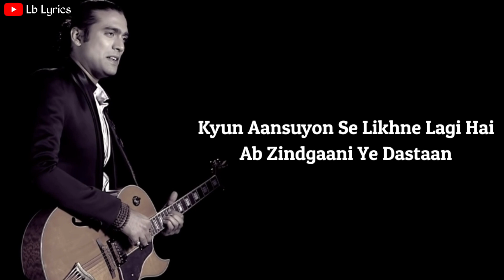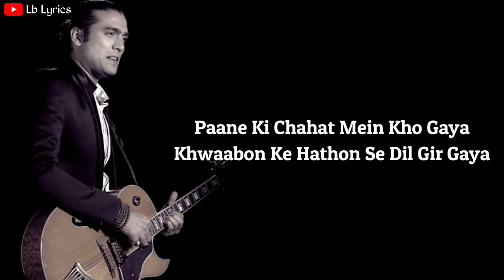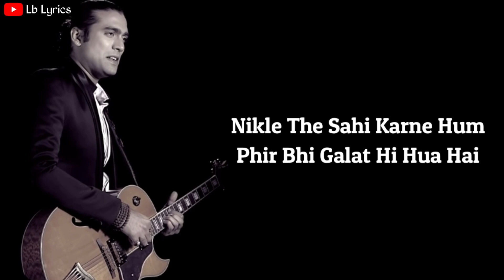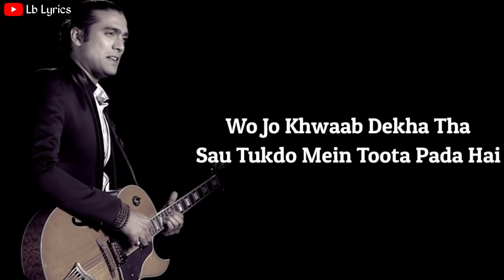Phir Chala Lyrics By Jubin Nautiyal Latest Hindi Sad Song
Phir Chala Lyrics from Ginny Weds Sunny is Latest Hindi Sad Song Song by Jubin Nautiyal and this song is featuring Yami Gautam, Vikrant Massey. The music of this new song is given by Payal Dev while lyrics penned by Kunaal Vermaa and video is directed by Puneet Khanna.

Song : Phir Chala

Movie : Ginny Weds Sunny

Singer : Jubin Nautiyal

Lyrics : Kunaal Vermaa

Starring : Vikrant Massey, Yami Gautam

Jo Humnava The Ab Wo Khafa Hai
Kal Humsafar The Ab Hain Juda
Kyun Aansuyon Se Likhne Lagi Hai
Ab Zindgaani Ye Dastaan

Pehle The Hase Jitna
Ab Utna Bura Lagta Hai
Sab Toh Kho Gaya Mujhse
Ab Kiske Liye Rukna Hai

Phir Chala Phir Chala
Unn Rahon Se Dil Chala

Paane Ki Chahat Mein Kho Gaya
Khwaabon Ke Hathon Se Dil Gir Gaya
Tooti Jo Neendein Dikha Hi Nahi
Jaane Kahan Wo Musafir Gaya

Nikle The Sahi Karne Hum
Phir Bhi Galat Hi Hua Hai
Anjaane Mein Jaane Kaisa
Humse Gunaah Ho Gaya Hai

Takdeeron Ki Is Ladayi Mein
Baithe Hai Rishte Ye Haare Huye
Bechare Dil Ko Toh Pucho Koyi
Iski Khushi Isko Kya Chahiye

Rehti Thi Jahan Raunak
Ab Ghar Wo Suna Pada Hai
Wo Jo Khwaab Dekha Tha
Sau Tukdo Mein Toota Pada Hai